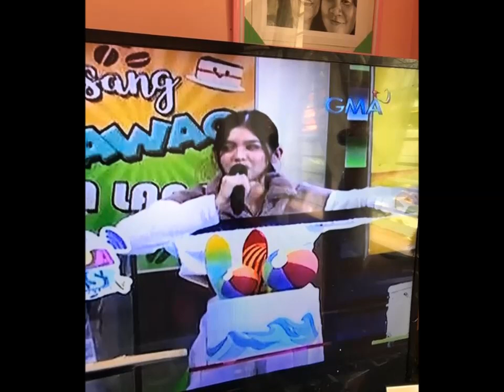SAGAD ANG KILIG! MAINE IPINAG SIGAWAN NA ANG PANGALAN NI ALDEN..!! ATING ALAMIN KUNG BAKIT..??